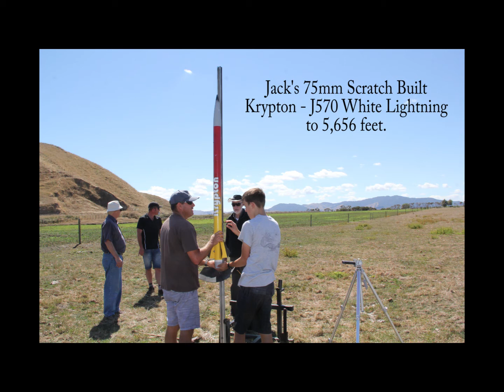NZRA Members Launch March 2014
Still conditions perfect for altitude records !